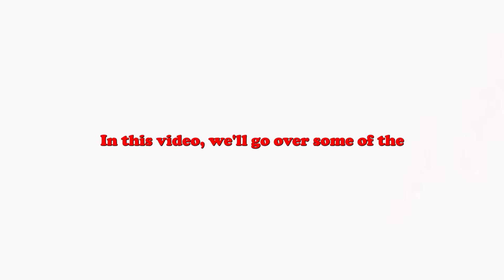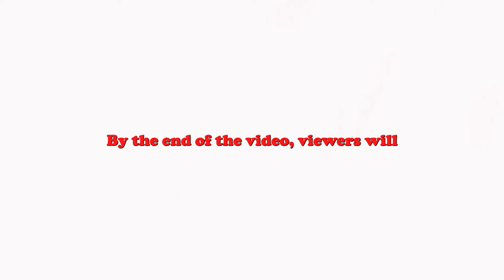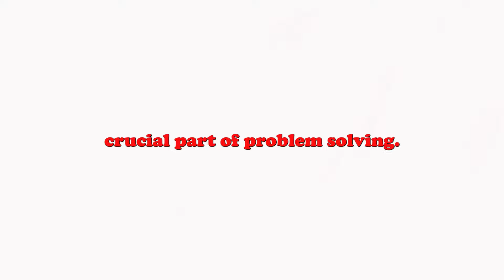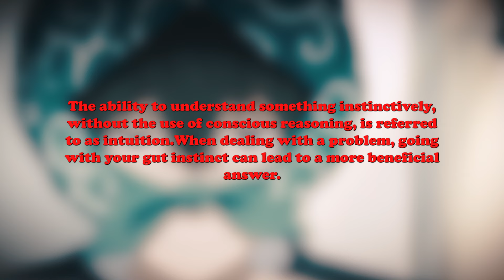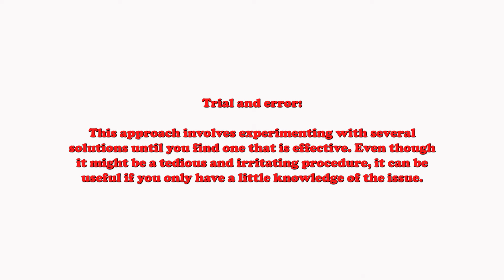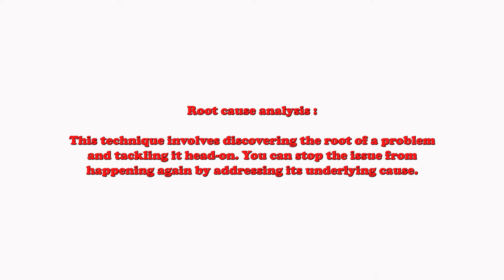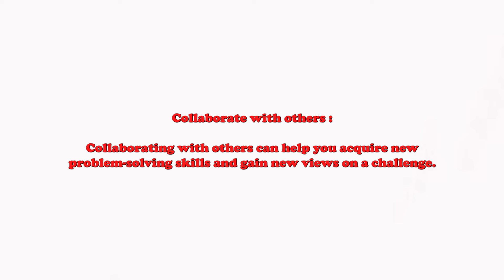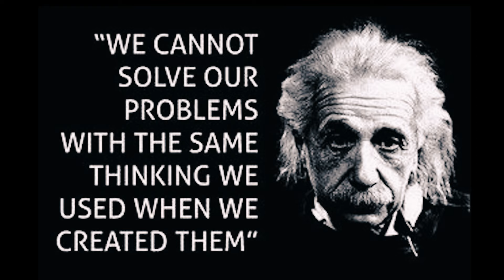Oreki Houtarou : The Art Of Deduction And Problem Solving (Hyouka)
Timestamps:
0:00 - Introduction
1:40 - SKILL 1
2:41 - SKILL 2
3:40 - SKILL 3
5:17 - SKILL 4
6:52 - SKILL 5
9:01 - Einstein quote

Dive into the world of logical reasoning and problem solving. In this Video,
we investigate Oreki's remarkable powers from the anime series "Hyouka." Oreki, created by author Yonezawa Honobu, has exceptional deductive abilities that allow him to solve problems swiftly and efficiently.

In this  video, we explain the importance of problem-solving speed and give you with useful suggestions and ways to improve your own problem-solving ability like Oreki or Sherlock Holmes. We cover everything from understanding the problem at hand to connecting information and unleashing your creativity and intuition.

 If you've ever wanted to be as smart as Oreki and learn how to be like oreki houtarou , this video is for you!

we expose the secrets behind his deductive reasoning prowess and assist you to becoming a master problem solver.

So, don't pass up this great chance to hone your problem-solving abilities. Join us on this journey and discover your inner detective!